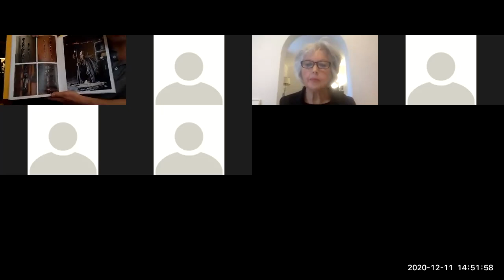DILATING HISTORIOGRAPHIES: ZIMBABWEAN ART MEMORY IN CONTINUITY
Gillian Atherstone, Curator and Gallerist, and artist Duncan Wylie, delve deeper into the process behind their new publication Zimbabwe: Art, Meaning and Symbol.